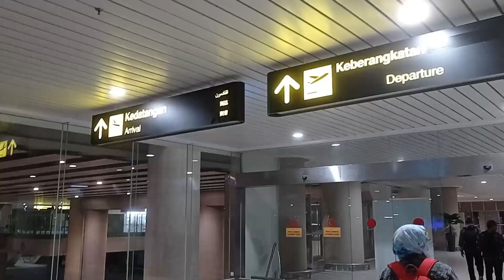Bandara YIA di pagi hari penerbangan pertama Garuda Indonesia tujuan Jakarta